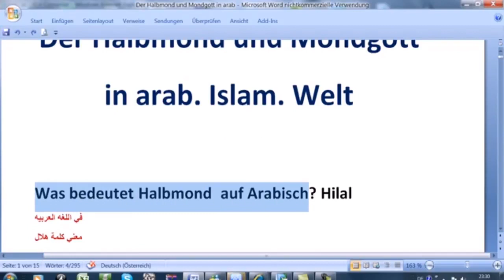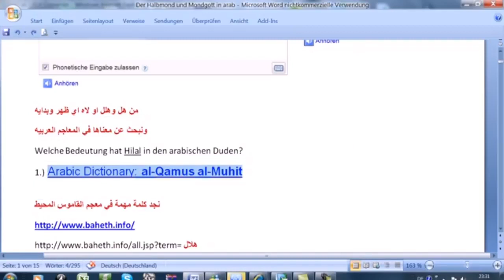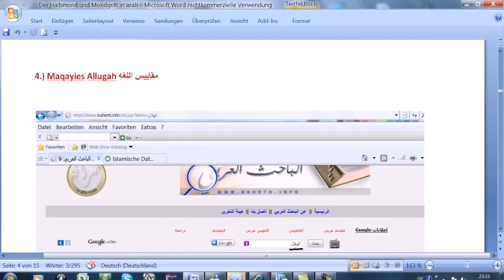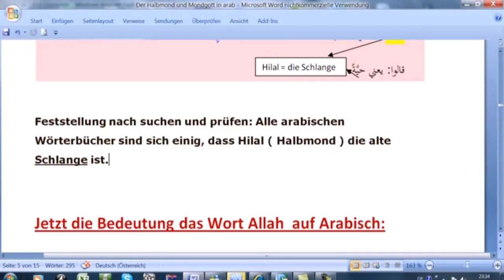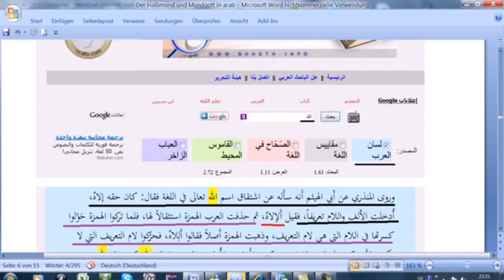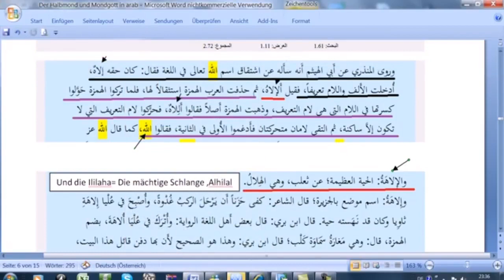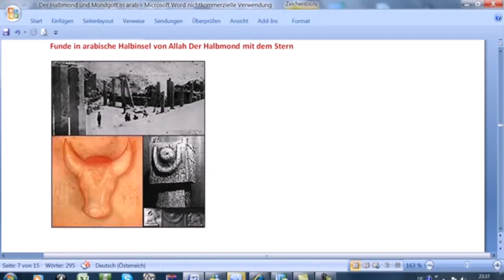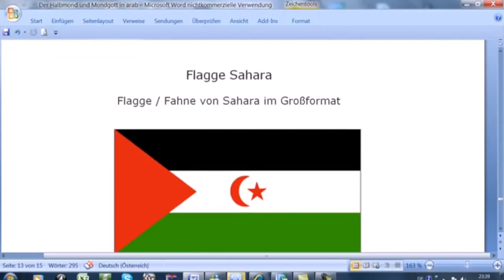ALLAH DIE MÄCHTIGE SCHLANGE! ALLAH EIN MONDGOTT!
MEHR AUF "EX-MUSLIME KLÄREN AUF TV "
Nicht jeder Moslem ist ein Terrorist, aber fast jeder Terrorist (die letzten 30 Jahre, weltweite Terror-Anschläge) war leider ein radikaler Moslem!
Recep Erdogan, türkischer Präsident, sagte eins 2008:
„Es gibt keinen Islam und Islamismus.
Es gibt nur einen Islam. Wer etwas anderes sagt, beleidigt den Islam.“